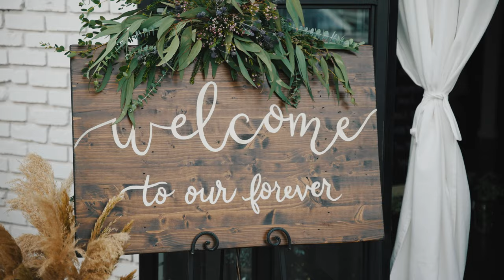Brooklyn + Joseph // Bridal Veil Falls // 4k Wedding Film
MB01MYPF0R028MI